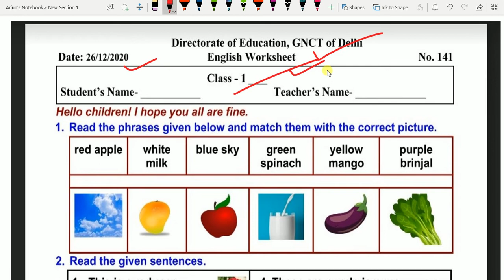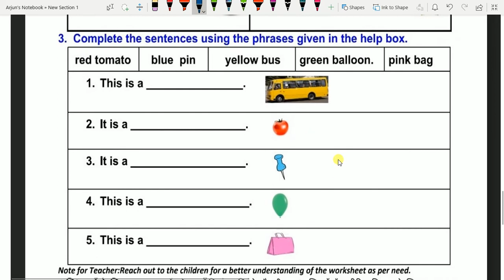DOE WORKSHEET 141 CLASS 1 / DOE WORKSHEET/ CLASS 1/ 26/12/2020/COLOURS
26/12/2020 # CLASS 1# DOE  ENGLISH  Worksheet 141# 26 DECEMBER #
# CLASS 1
ENGLISH Worksheet
# WORKSHEET 141